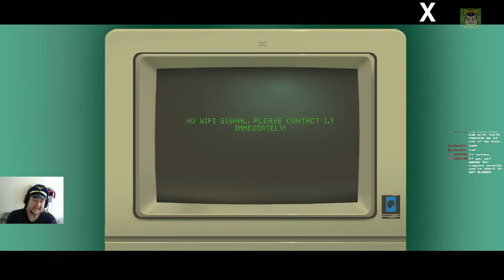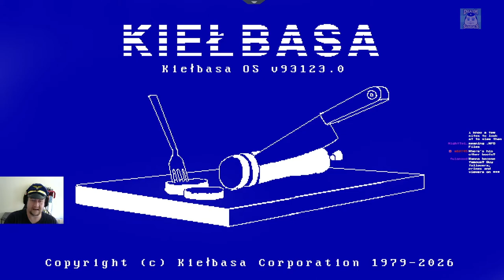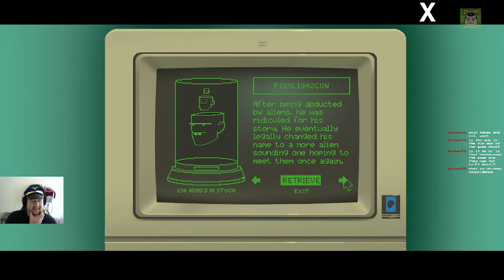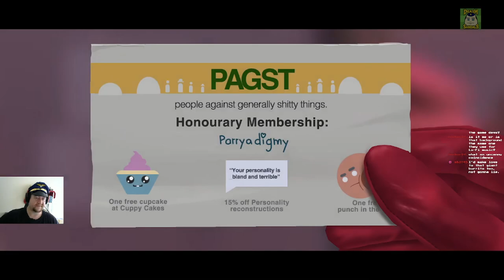Sandals Plays: Paradigm Part 3 - Getting Ahead (and some other bits)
If I was ever teleported, the first thing I'd be doing is checking for my genitals as well.